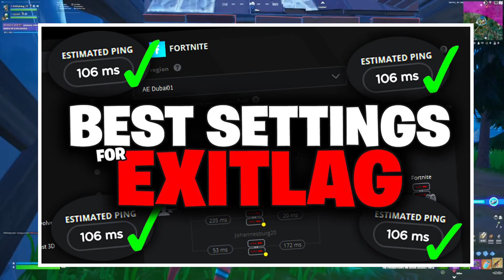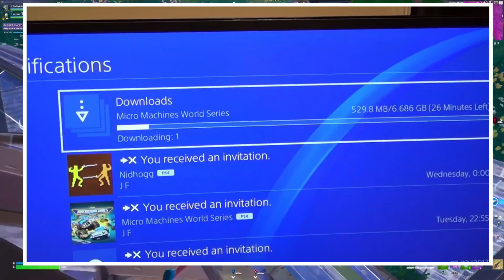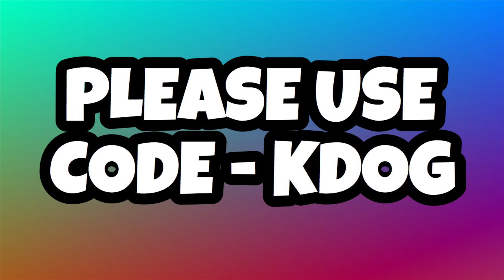How To Fix Packet Loss & Reduce Ping / Lag in Fortnite Season 4! (Network Optimization Guide)